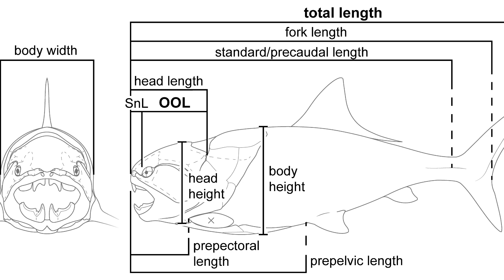Yeni Bir Dunkleosteus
İyi seyirler.